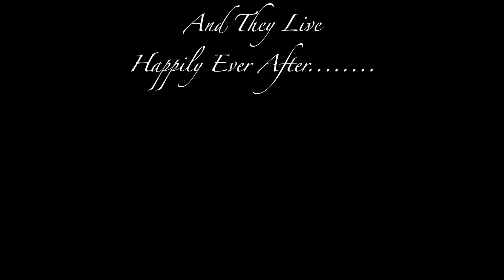Gown Rental Melaka - Kok Zen + Shirley | Lees Wedding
Gown Rental Melaka for Shirley for their Pre Wedding Photography & Wedding day at Melaka. 25 copies of edited photograph for making Kok Zen & Shirley's Wedding Slide Show. The photoshoot was taken place at Klebang, Melaka.